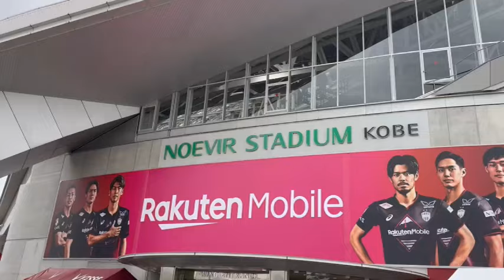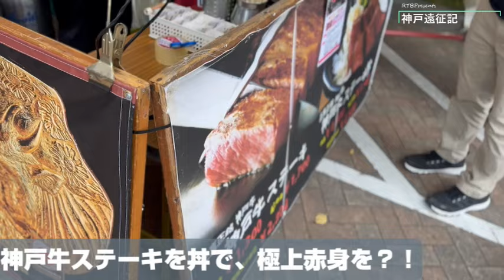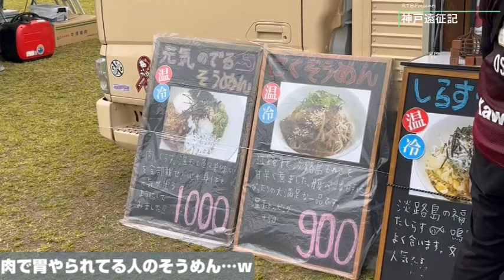【サッカー観戦Vlog：RTB編】神戸遠征＠ノエビアスタジアム神戸【J1第12節/アルビレックス新潟vsヴィッセル神戸】